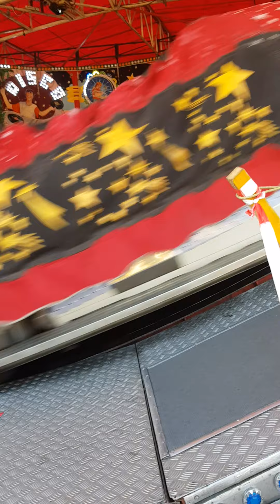les enfants amusent lol !!!!